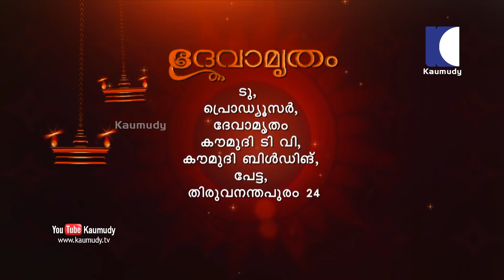വീട്ടിൽ മൂന്ന് ടോയ്‌ലറ്റുകൾ വന്നാൽ | Vasthu